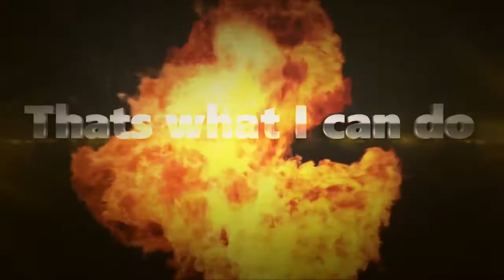Horn Only Challenge | Castle Crashers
I defeat a number of bosses only using the horn item in Castle Crashers Remastered it is really hard and I ended up getting help from XPro.